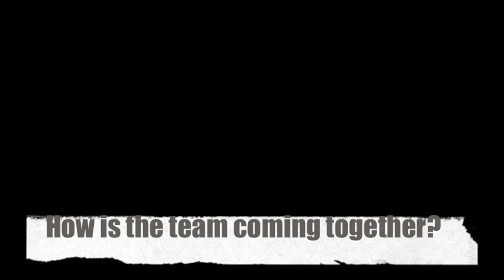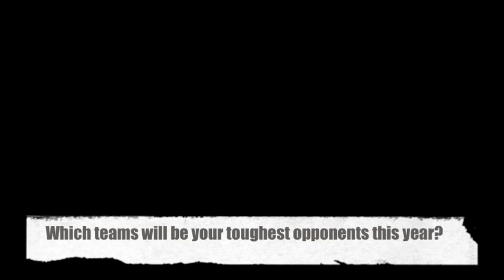FFV 2010 Victorian Premier League Heidelberg United Coach - George Katsakis